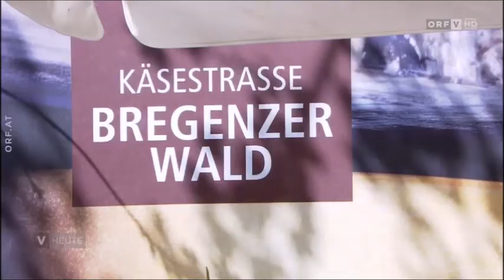Alpsommer 2021 in der KäseStrasse Bregenzerwald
Vorarlberg heute | ORF 2 | 1. Juni 2021 | 02:12 Min |

Alpsommer 2021 in der Käsestraße |

Der Alpsommer in der Käsestraße hat es heuer in sich: Zum einen jährt sich die Listung der Dreistufenlandwirtschaft im Bregenzerwald als "Immaterielles Kulturerbe" zum zehnten Mal, zum andern werden Touristen und Einheimischen neu kreierte Wälder Spezialitäten geboten.